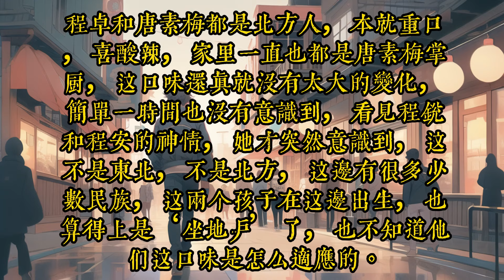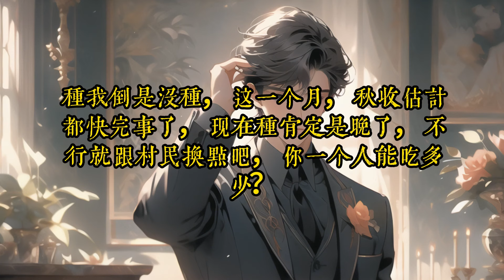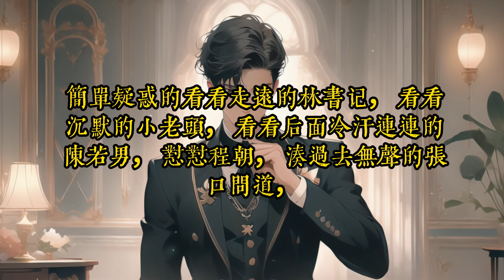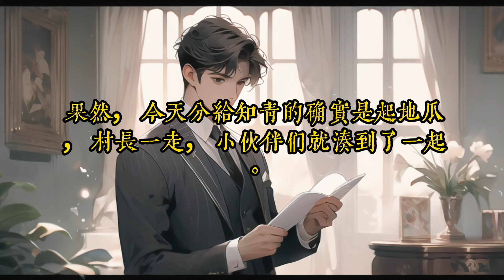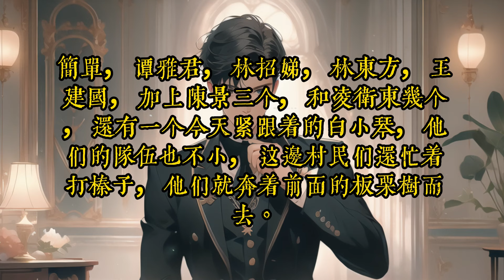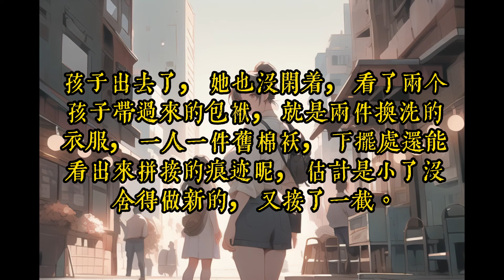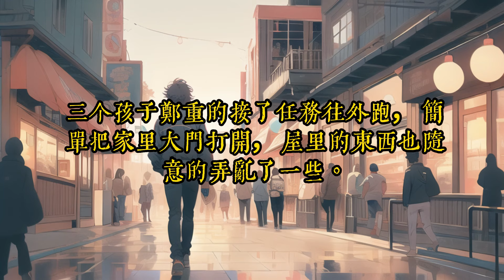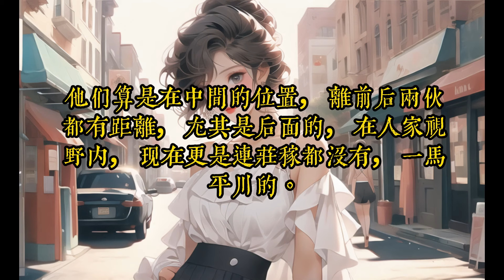《黑心大小姐带着空间下乡啦》361-400